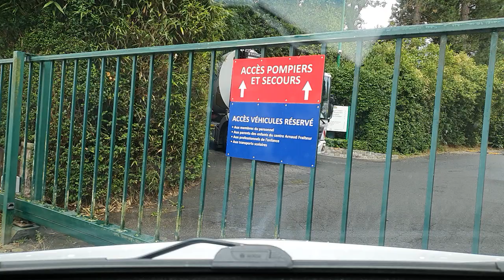Dash Cam Travel 🚗 2020-07-09_07-49-32.mp4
147 MiB | 1280x720
0 km | max 29 kmh | Ø 7 kmh
↗ max 79 m. | ↘ min 73 m.